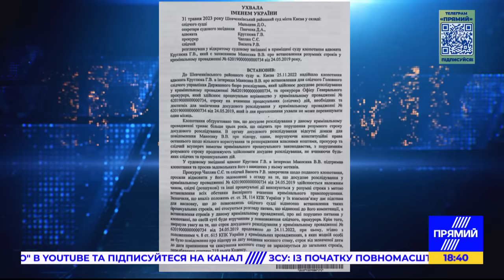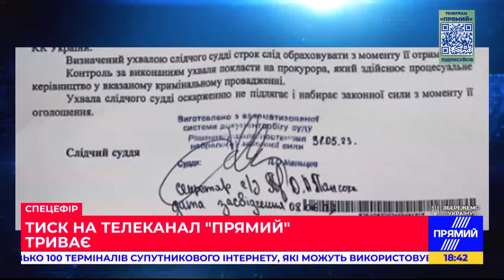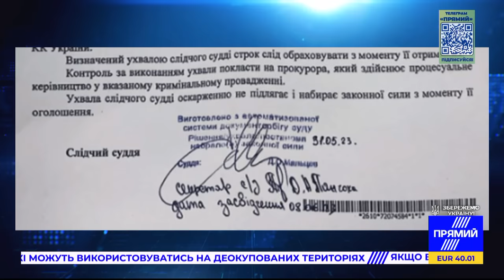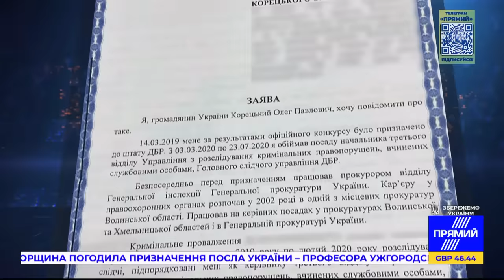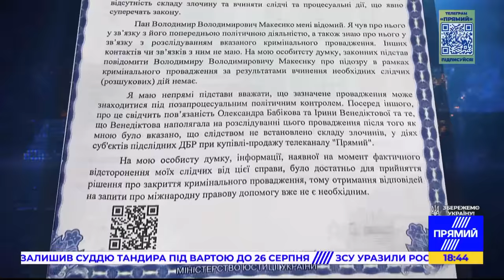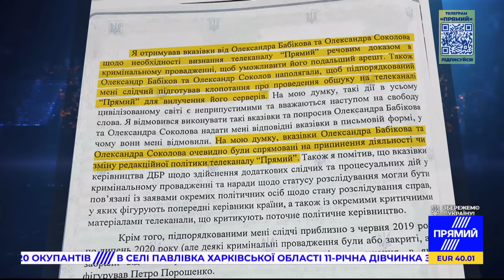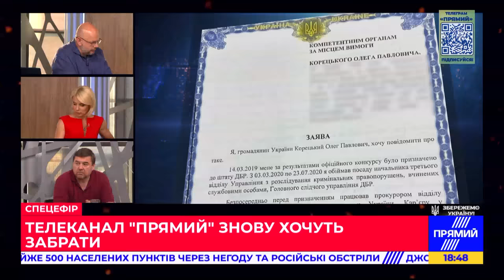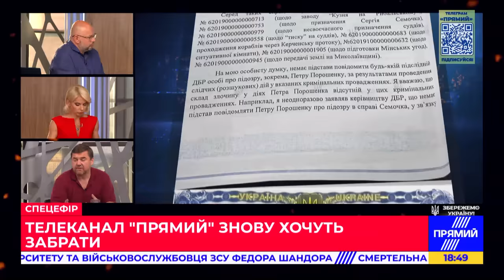❗️АДВОКАТ ПРЯМОГО шокований зухвалістю ВЛАДИ! Тиск на ВІЛЬНІ МЕДІА перейшов межу! Солодко